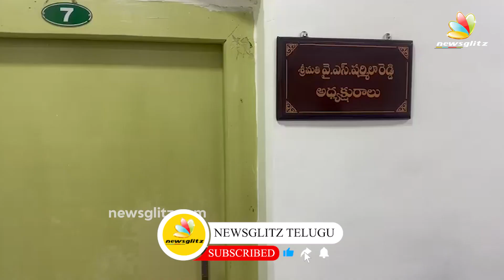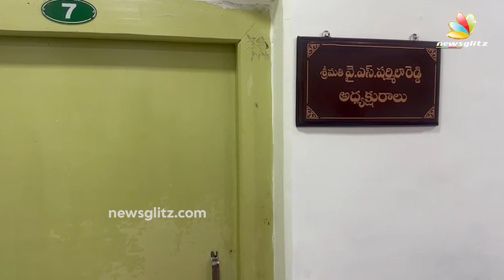రోడ్ కి అడ్డంగా, వైఎస్ షర్మిలా ని కొట్టబోయిన లేడీ పోలీస్ 😮🔥 yssharmila vs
రోడ్ కి అడ్డంగా,  వైఎస్ షర్మిలా ని కొట్టబోయిన లేడీ పోలీస్